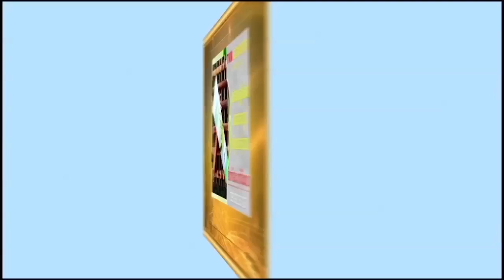លួចលុយក្រុមហ៊ុន២០ដង នៅមិនរាងចាលសោះ ទីបំផុតត្រូវជាប់ខ្នោះ!